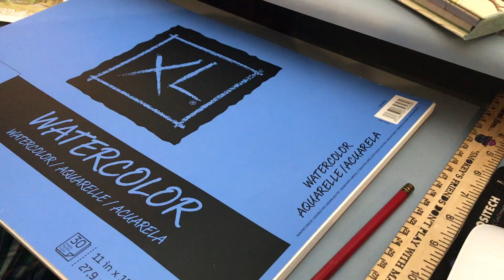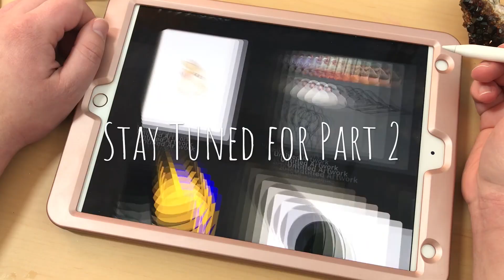Making Bunny Cards | Part 1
I wanted to show the process I go through to make some simple bunny cards. This is just the first part, making the original images, next week's video will be how I turn these watercolors into cards.